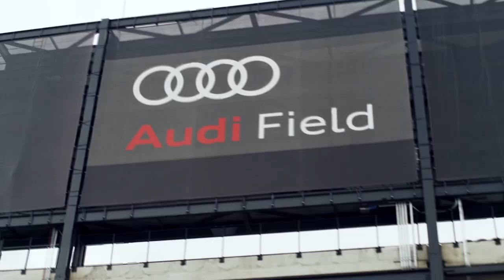D.C. United welcome European Giants FC Bayern Munich | July 20, 2022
Audi Field to Host Audi Football Summit Match Between European Soccer Giants FC Bayern Munich and Four-Time Major League Soccer Cup Winners D.C. United.